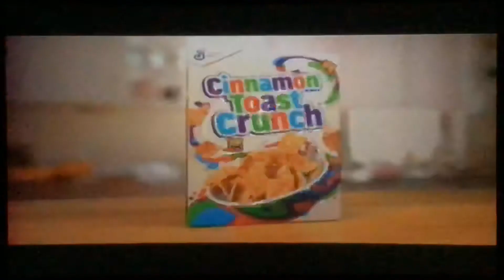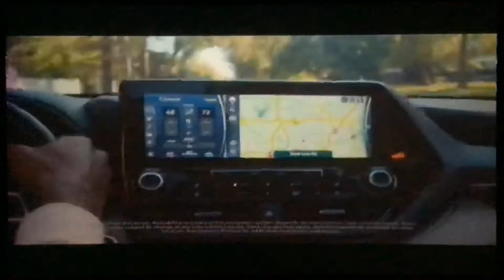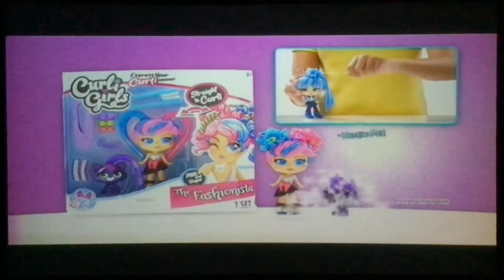Nickelodeon Commercial Breaks (August 9, 2020) #5